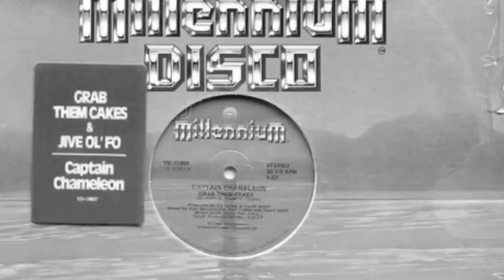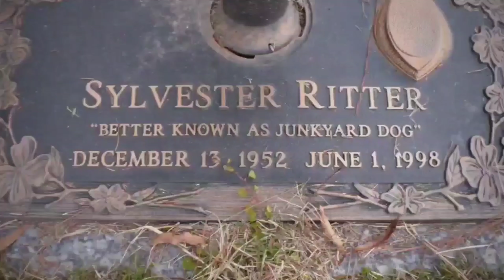Captain Chameleon - Grab Them Cakes (Instrumental)[Revised] 4K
Well I started this dance, in my neighborhood
Now everybody's doing it, cause it feels so good
All you need is a partner, that knows how to move
And the rest Is real easy, just dig the groove
And when you get yourself started it's hard to stop
You just go for your partners you know what
And then ya' G-R-A-B-T-H-E-M-C-A-K-E-S
Aaaaaaaawwwww, grab them cakes(oooooowwwwwww, is that all you do)
Grab them cakes(and listen, I don't care what it takes)
Grab them cakes(oooooowwwwwww, it's feelin' when you do it to me)

Oooooowwwwwww, come on dog(ah yeah, hrhrhrhrhrrrrrrr, this is the dog
Talkin' to ya mamma, live in his shirt off livin' color)
Well you move to the left, and you move to the right
Then you squeeze your partner with all your might
And then you let your man loose(let him loose)
Then you turn him on out(hhmmm,hhmmm)
Then you do your thing(do it,do it, yeah)
And just scream and shout
And then ya' G-R-A-B-T-H-E-M-C-A-K-E-S, aaaaaaaawwwww, grab them
Cakes(oooooowwwwwww, is that all you do)
Grab them cakes(hey, we don't care what it takes)
Grab them cakes(oooooowwwwwww, that feelin' when you do it to me)
Grab them cakes, ah yeah(come on dog, now oooooooohhhhhhh)
All now ya sound a little bit like the Wolf man again
Ah but this is the dog baby, 310 pounds of nothing but twist en steel
And a little bit of sex appeal baby(ah yes)
HrHrHrrrrrrr, I'm barking at the
Wolves(hhhhhhhmmmmmmmmmm,yeah,yeah,yeah,woooo ow)con't.
Get that left leg going, then your right one
You got it,you got it, you got it, you got it,you got it,you got it
Grab them cakes(ah, he don't care what it takes)
Grab them cakes(ooooooowwwwww, I love that feelin' when you do it to me)
Just grab them cakes(all the kids are gone, all the kids are gone)
Grab them cakes(do it, do it, do it, do it, do it,)
Grab them cakes(I love that feelin' when you do it to me)
Grab them cakes(Get it together, Get it together baby)
Grab them cakes, all the way from New York City(do it, do it, do it, do
It, do it,)
Grab them cakes, said so nice, you had to make it twice

Produced By: Rick Derringer & David Wolff
Producers: Ed Sprigg & David Wolff
Release Date: November 1, 1985